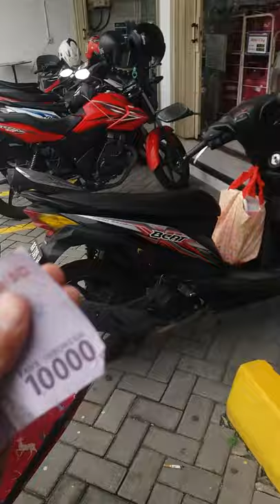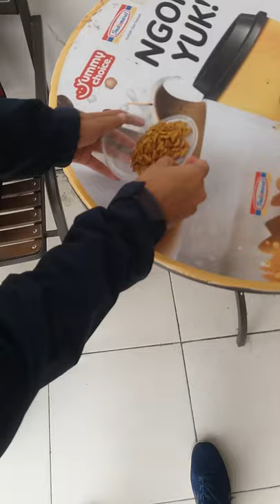VERTICAL VLOG #1 - WELCOME HOME : GABRIEL BATISTUTA !!!